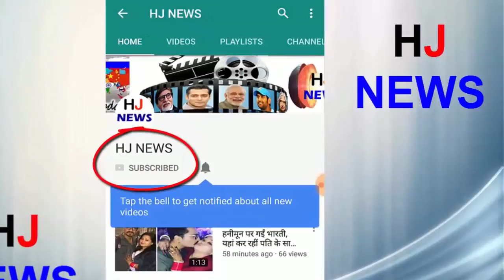रणबीर कपूर को है शादी और बच्चों की जल्दी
Ranbir Kapoor and Alia Bhatt are talking about their relationship these days. In an interview given to a magazine, Ranbir has said that he is in relationship with Alia. But all this is new now. Give it a little more time A popular entertainment portal, according to the report, during the promotion of the film 'Sanju', Ranbir said, 'I believe in marriage completely. I want a baby, a wife and I want my own family. Hopefully I'll get all this soon
Ranbir said, when I was young, I used to think that, by the age of 27, I will get married. In 29-30 years, I will have two children. But life does not move like that, like you plan. This is how it moves. As you and your partner disassociate. Let me tell you that, some days ago, Alia had said that, Ranbir and Ranbir's relationship are ahead of friendship. Not only this, Alia also said that she wants to get married before the age of 30.
HJ NEWS !!